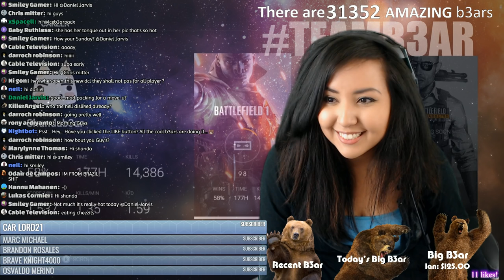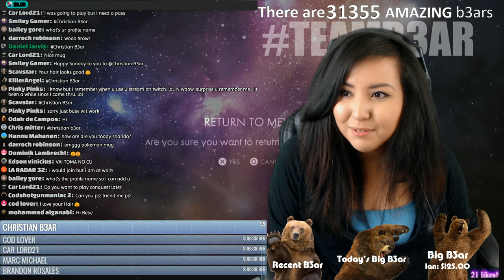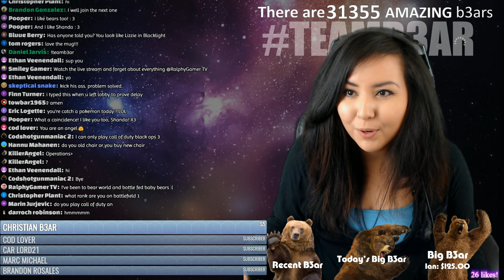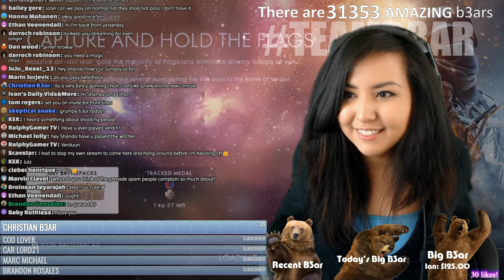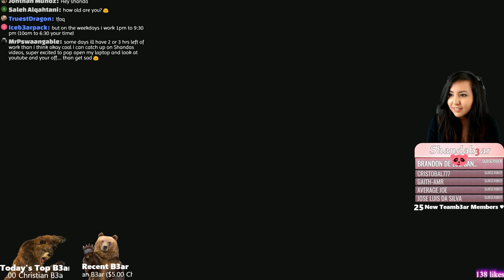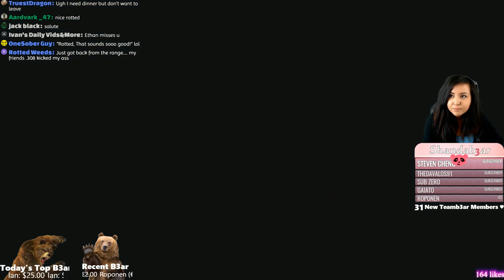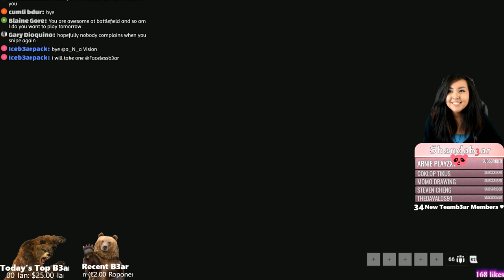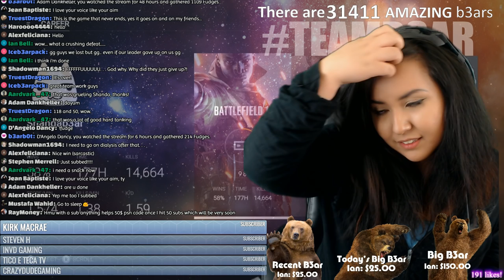ʕ·ᴥ·ʔ Happy Sunday! They Shall Not Pass || BF1 on PS4 Pro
BATTLEFIELD 1 GAMEPLAY ON THE PS4. SIT BACK, RELAX, AND ENJOY!
PSN: Shandab3ar
XB1: Shandab3ar
(I only play on PS4 though... But you can watch me watch netflix on Xbox :D )

___________________ ♥ Ways to TIP ♥ ________________________

Any assist to making this "dream of stream" come true is so very appreciated. I would love nothing more but to be available to you all full time. ♥

_________________________ ♥ Links ♥ ____________________________